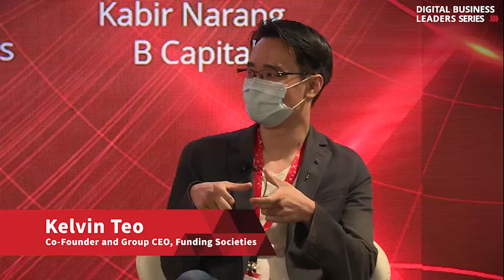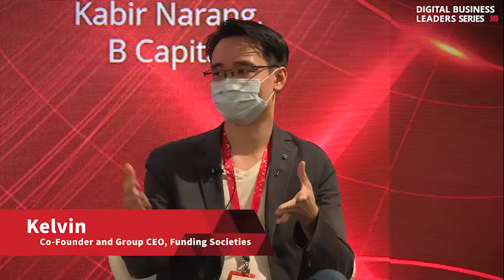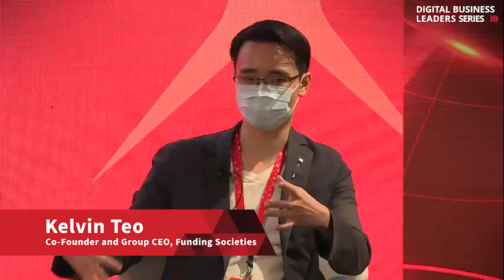Digital Business Leaders Series– Panel: Identifying catalysts to accelerate the digital economy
The 2nd edition of the Digital Business Leaders Series 2021 brought together industry experts and business leaders to discuss how digital solutions are transforming and creating value for businesses.

Catch the full insights from this expert panel moderated by Santanu Mitra, Managing Director, Digital Economy Group at DBS, and joined by industry experts and founders – Aaron Tan from Carro, David Gowdey from Jungle Ventures, Kabir Narang from B Capital, and Kelvin Teo from Funding Societies – as they shed light on how next generation companies can leverage digital solutions and debt financing to scale.